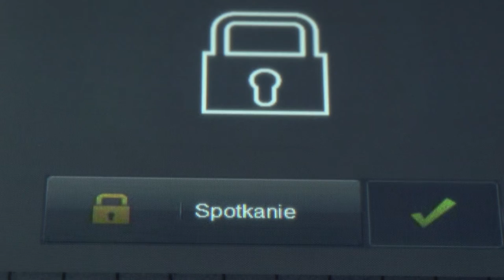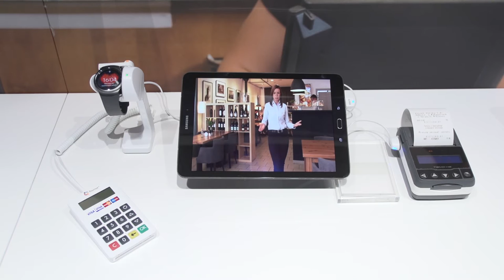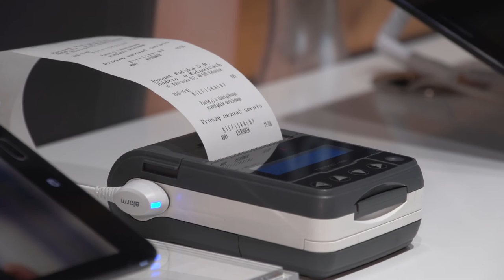Jak inteligentne urządzenia zmienią nasze życie?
Wypowiedź: Artur Pollak, prezes APA Group, Michał Ptak, menedżer działu wdrożeń biznesowych w Samsung Polska.

Inteligentne lustra, które podpowiedzą co dobrać do stylizacji, multimedialne witryny czy smartwatch, który poinformuje, że zamówione przez klienta danie jest gotowe – to jedne z wielu rozwiązań, które już możemy zaobserwować. Technologia i tzw. internet rzeczy (IoT) mogą także zmienić nasze domy w bardziej inteligentne a miasta zmienią się w Smart City. Jak to wszystko działa i z czego już możemy korzystać?